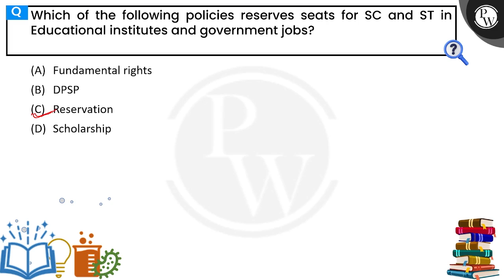Which of the following policies reserves seats for SC and ST in Educational institutes and gover....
Which of the following policies reserves seats for SC and ST in Educational institutes and government jobs?&nbsp; 📲PW App